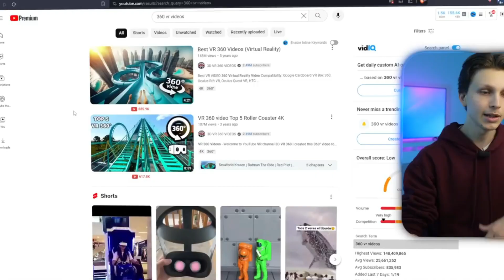#4 360 degree Video Niche || Best Trending Niches to Make Money on YouTube Without Showing Your Face